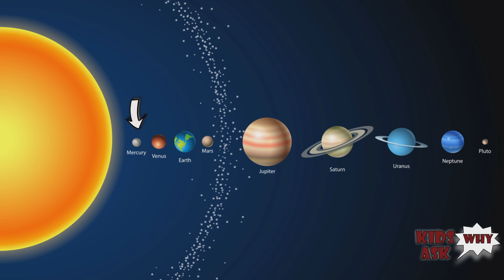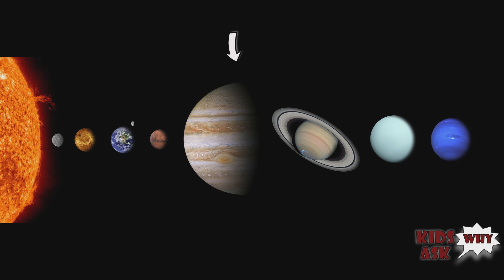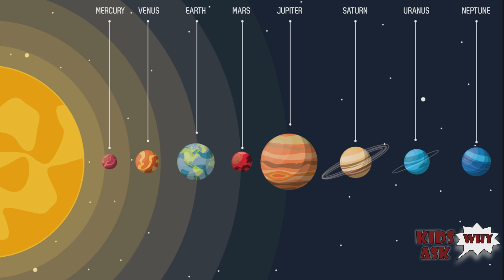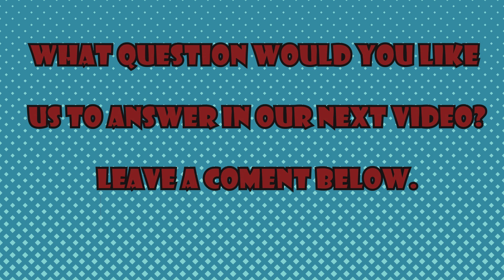Why is Earth such a special planet?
A short educational video for kids explaining why is earth such a special planet.